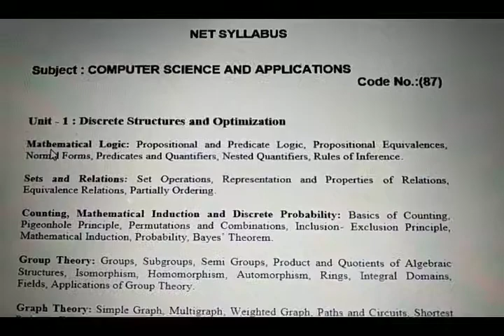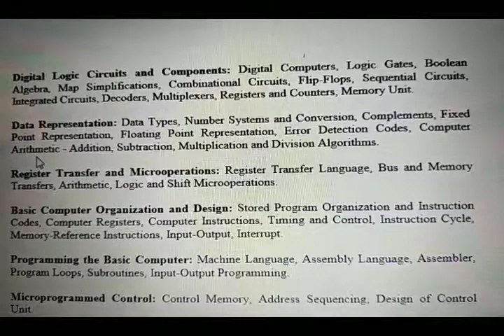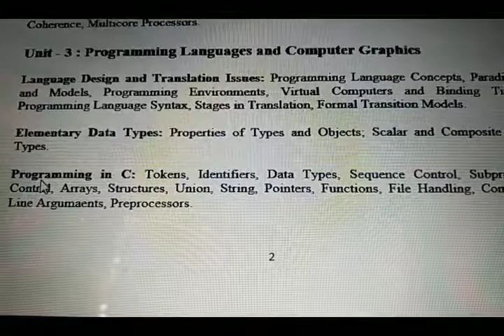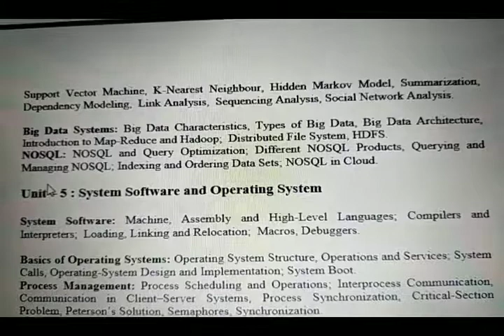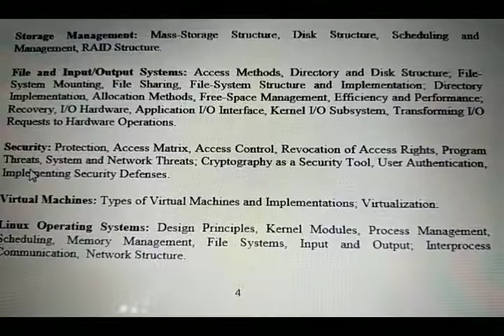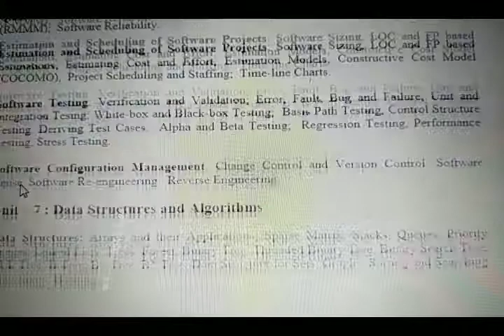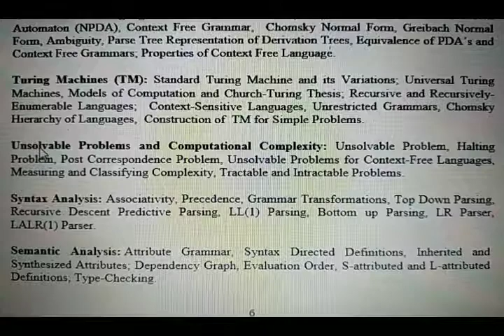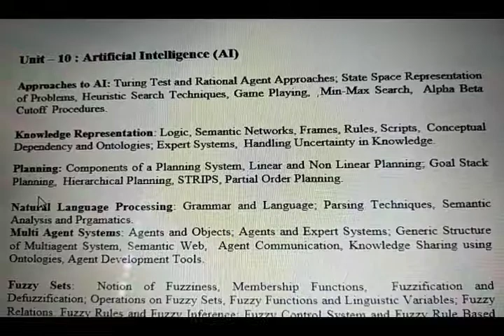UGC-NET/ NTA -NET Exam; Computer Science And Applications New Syllabus In English